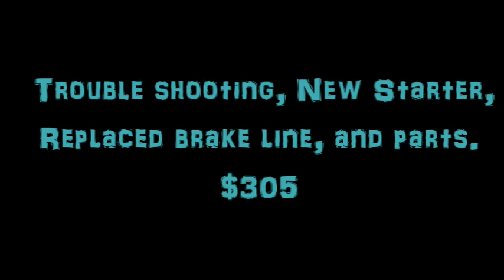Slim Mann Workshop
Whitakers NC